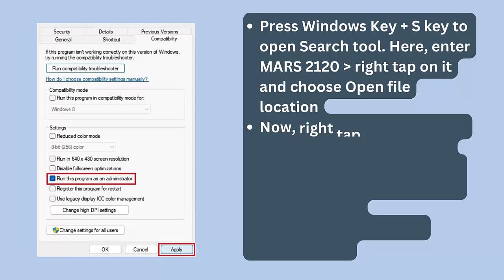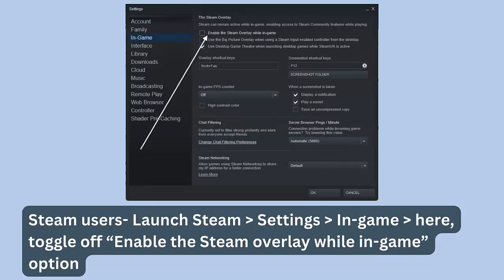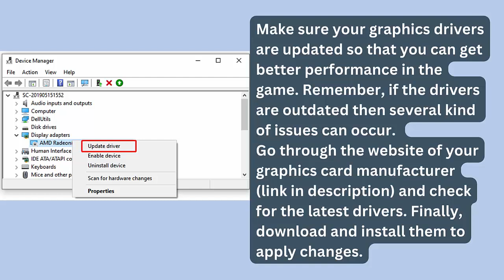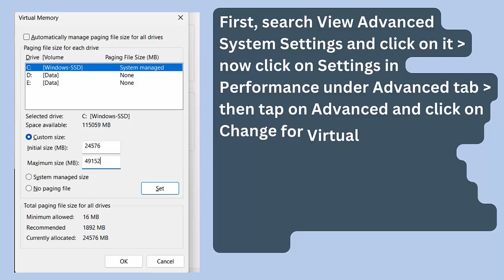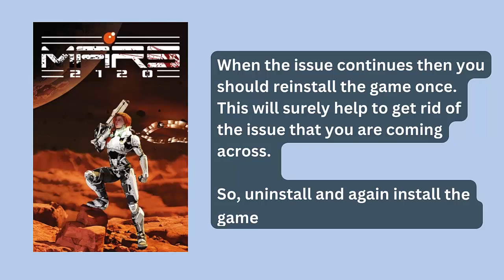How To Fix MARS 2120 Crashing On PC Error | Fix MARS 2120 Crashing at Startup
In this video learn, How To Fix MARS 2120 Crashing On PC Error | Fix MARS 2120 Crashing at Startup

Social Media-